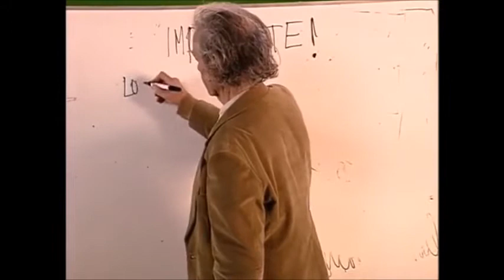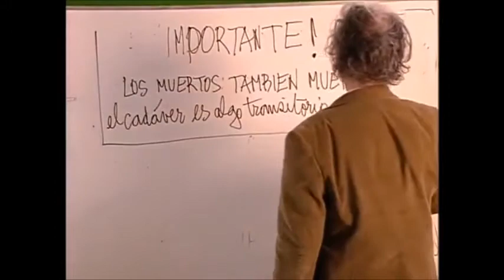Colombina Parra - Querido (Nicanor)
Canción de Los ex con imágenes del antipoeta.